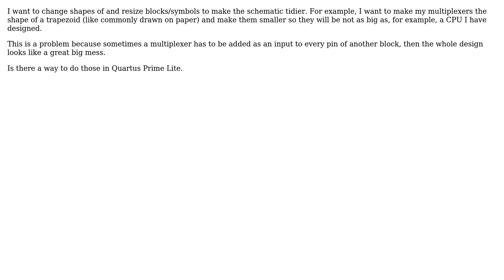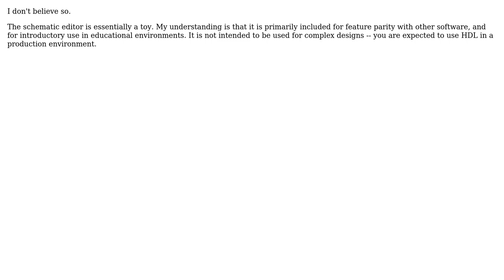Is it possible to change the size and look of blocks/symbols in Quartus Schematic Editor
With thanks & praise to God, and with thanks to the many people who have made this project possible! You are responsible for your own actions.